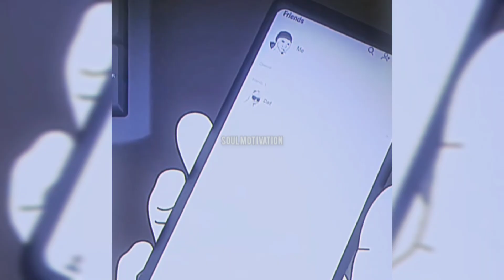POWER OF EDUCATION ❤💯